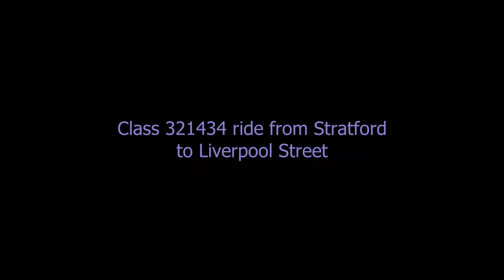Class 321434 Stratford to Liverpool Street